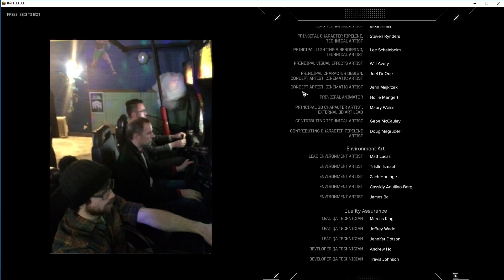Battletech Review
Full review of BATTLETECH by Harebrained Schemes. The game is a turn-based strategy top isometric game. I was unsatisfied with the mechanics and story, and when it comes to this game there's nothing much else. If you like the game, I am happy for you.

GPU: GeForce GTX 1070
CPU: Intel(R) Core(TM) i7-4790K CPU @ 4.00GHz
Memory: 16 GB RAM (15.93 GB RAM usable)
Operating system: Microsoft Windows 10 Home